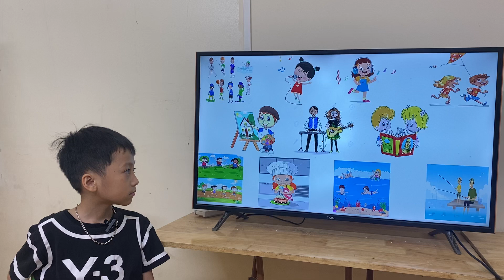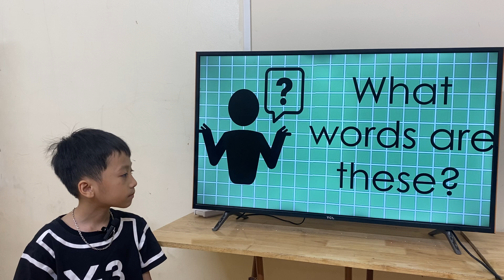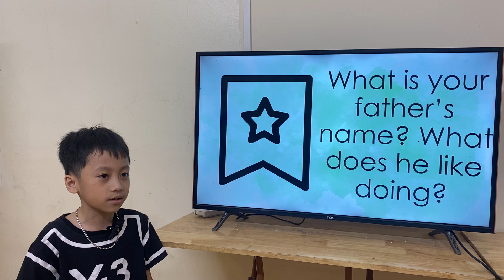K216_GRS_UNIT9_TONY